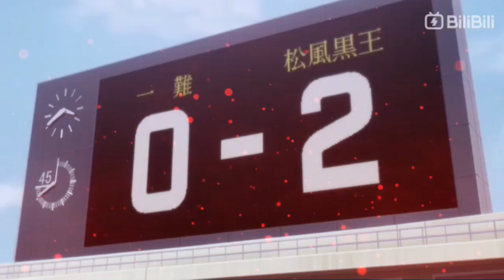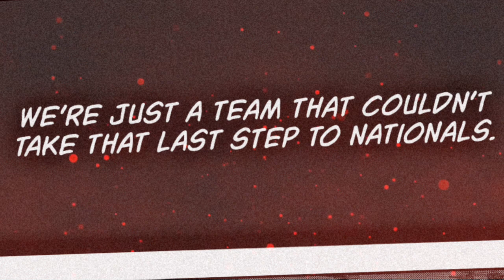ANG PANGARAP NI ISAGI YOICHI 🔥💙- BLUE LOCK TAGALOG CHAPTER 1 REVIEW [ PART 1 ]